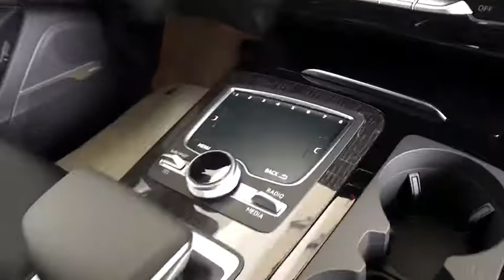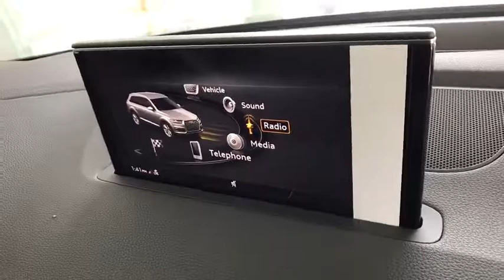2018 Audi Q7 Lake forest, Highland Park, Chicago, Morton Grove, Northbrook, IL A182189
2018 Audi Q7 available in Lake Forest, Illinois at Audi Exchange. Servicing the Highland Park, Chicago, Morton Grove, Northbrook, IL area.

Audi Exchange
2490 Skokie Valley Rd

Welcome to The Audi Exchange, where you can always Expect The Exceptional! If you have any further questions whatsoever about this listing, please don't hesitate to call us at or email We truly appreciate your interest in this vehicle and we look forward to earning your business! This Audi includes: ORCA BLACK METALLIC PRIVACY TRUNK COVER Cargo Shade AUDI BEAM-RINGS REAR LOAD SILL/DOOR CUP/DOOR EDGE PAINT PROTECTION (PIO) 7 PIN CONNECTOR FOR TOWING HITCH (PIO) HIGH GLOSS BLACK/GRAY OAK INLAYS Woodgrain Interior Trim PRESTIGE PACKAGE Fog Lamps WiFi Hotspot Multi-Zone A/C Smart Device Integration Cooled Front Seat(s) Navigation System A/C Heated Mirrors Daytime Running Lights Power Passenger Seat Adjustable Steering Wheel Power Driver Seat Heated Front Seat(s) Passenger Adjustable Lumbar Heads-Up Display Blind Spot Monitor Premium Sound System Rear A/C Telematics Power Folding Mirrors Cross-Traffic Alert Driver Adjustable Lumbar BLACK CLOTH HEADLINER DRIVER ASSISTANCE PACKAGE Lane Departure Warning Lane Keeping Assist Adaptive Cruise Control REAR SEAT ENTERTAINMENT PREPARATION TOWING PACKAGE Tow Hitch COLD WEATHER PACKAGE Heated Rear Seat(s) Transmission w/Dual Shift Mode Heated Steering Wheel VEHICLE JACK *Note - For third party subscriptions or services, please contact the dealer for more information.* Want more room? Want more style? This Audi Q7 is the vehicle for you. You appreciate the finer things in life, the vehicle you drive should not be the exception. Style, performance, sophistication is in a class of its own with this stunning Audi Q7. Simply put, this all wheel drive vehicle is engineered with higher standards. Enjoy improved steering, superior acceleration, and increased stability and safety while driving this AWD AudiQ7 3.0 TFSI Prestige. Where do you need to go today? Just punch it into the Audi Q7 on-board navigation system and hit the road.
Audio Theft Deterrent,Window Grid Diversity Antenna,Radio: MMI Radio Plus w/Audi Sound System -inc: 7.0 TFT color center infotainment display, 10 speakers, single CD player w/MP3 playback capability, HD Radio technology, SiriusXM satellite radio w/90-day trial subscription, SDXC card slot w/32GB operating capacity, Audi music interface w/2 USB ports, Bluetooth streaming audio for compatible devices and wireless technology preparation for compatible mobile phones,2 LCD Monitors In The Front,Radio w/Seek-Scan, Clock, Speed Compensated Volume Control, Aux Audio Input Jack, Steering Wheel Controls and Radio Data System,Aluminum Panels,Wheels: 20 10-Spoke-Star Design Bi-Color,Fully Automatic Projector Beam Auto-Leveling Headlamps w/Delay-Off,Front License Plate Bracket,Rain Detecting Variable Intermittent Wipers w/Heated Jets,Body-Colored Power Side Mirrors w/Turn Signal Indicator,Clearcoat Paint,Metal-Look Grille,LED Brakelights,Fixed Rear Window w/Fixed Interval Wiper and Defroster,Tailgate/Rear Door Lock Included w/Power Door Locks,Metal-Look Bodyside Insert and Body-Colored Wheel Well Trim,Rear Fog Lamps,Body-Colored Door Handles,Lip Spoiler,Spare Tire Mobility Kit,Perimeter/Approach Lights,Body-Colored Front Bumper,Tires: P285/45R20 112H XL AS Run Flat,Power Liftgate Rear Cargo Access,Body-Colored Rear Bumper w/Metal-Look Rub Strip/Fascia Accent,Metal-Look Side Windows Trim and Black Front Windshield Trim,Express Open/Close Sliding And Tilting Glass 1st And 2nd Row Sunroof w/Power Sunshade,Deep Tinted Glass,Roof Rack Rails Only,Heated Front Bucket Seats -inc: 8-way power front seats w/driver memory and 4-way power lumbar for driver,Air Filtration,4-Zone Automatic Climate Control -inc: diffuser vent w/Alu-optic trim,5 12V DC Power Outlets,Refrigerated/Cooled Box Located In The Glovebox, Driver / Passenger And Rear Door Bins,Redundant Digital Speedometer,Ashtray,Trip Computer,Leather Seating Surfaces,Perimeter Alarm,FOB Controls -inc: Trunk/Hatch/Tailgate,Gauges -inc: Speedometer, Odometer, Engine Coolant Temp, Tachometer, Trip Odometer and Trip Computer,Manual w/Tilt Front Head Restraints and Manual Adjustable Rear Head Restraints,Engine Immobilizer,Driver And Passenger Visor Vanity Mirrors w/Driver And Passenger Illumination, Driver And Passenger Auxiliary Mirror,Interior Trim -inc: Genuine Wood/Piano Black Instrument Panel Insert, Genuine Wood/Piano Black Door Panel Insert, Piano Black Console Insert, Aluminum And Metal-Look Interior Accents,Memory Settings -inc: Door Mirrors,Power 1st Row Windows w/Front And Rear 1-Touch